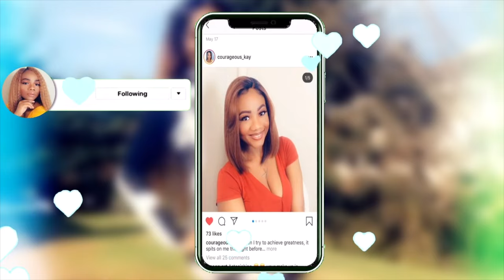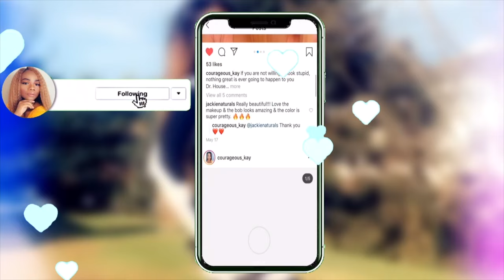How To Do Straight Crochet Braids Tutorial | Ft Cuban Twist Afro Kinky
Hi guys, this video is a tutorial on how I made a crochet u-part wig with kinky straight cubantwist hair. The wig took less than an hour to make. I straighten the hair with Revlon one-step hair dryer and styler. Hope you enjoy this tutorial.
crochetbraid

Hair used in video~~
One- Step Hair Dryer~~

My makeup products👇👇
Highlighter Palette~~~
Gorgeous Me Eye Shadow Tray~~~
Alicrown Lashes~~
BS_Mall Makeup brush Set~~~
5 Set Beauty Blender~~~

Spray Bottle~~~